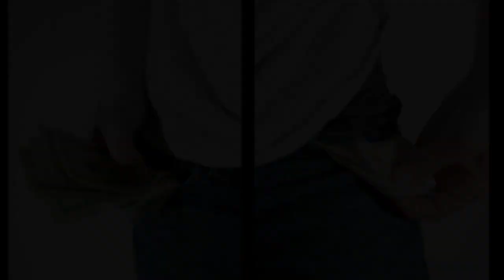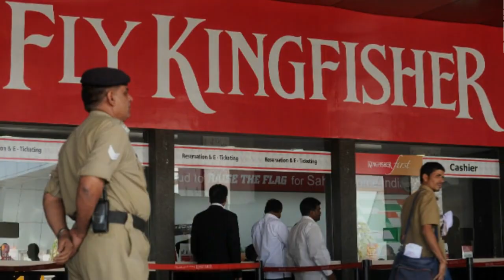VIJAY MALLYA story of Rise and fall in urdu hindi | vijay malia biography in urdu hindi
The case discusses the rise and fall of Indian liquor baron Vijay Mallya (Mallya) who successfully expanded the business empire he inherited from his father and transformed it into a global conglomerate with diverse interests. Touted as India’s most flamboyant and high-profile businessman, Mallya believed in living life king size. The case discusses Mallya’s entrepreneurial journey and how he strengthened his business empire by moving into new areas while consolidating his existing businesses. However, Mallya’s foray into the aviation sector with his airline service, the Kingfisher Airlines (KFA), was a big misstep. His fortunes came tumbling down in 2012 when the airline was grounded leaving thousands of workers unemployed and more than Rs. 70 billion in unpaid loans. Mallya was declared as a wilful defaulter and had the banks, regulators, and the Indian judiciary after him. Thereafter, he fled to London and the Indian government is seeking his extradition. The case concludes by discussing the various possibilities in the Mallya case: Should Mallya be given a fair opportunity to settle the loan-default issues with banks? Will he be able to endure the bad phase and bounce back or is it the end of the road for him